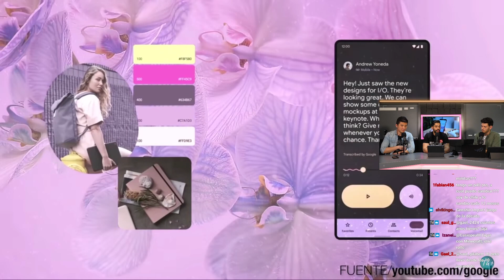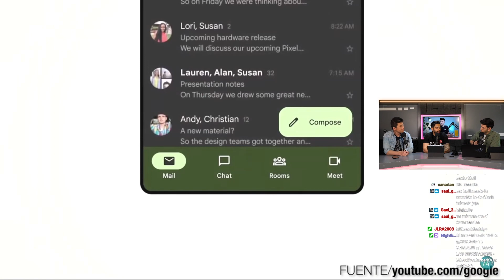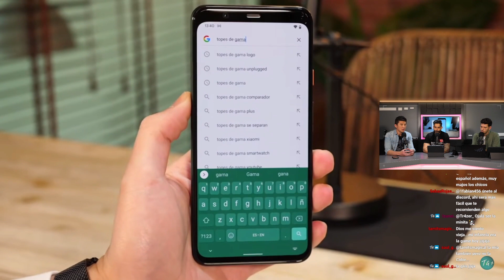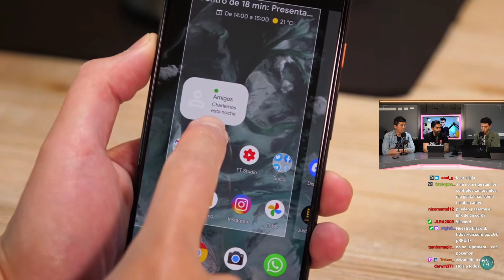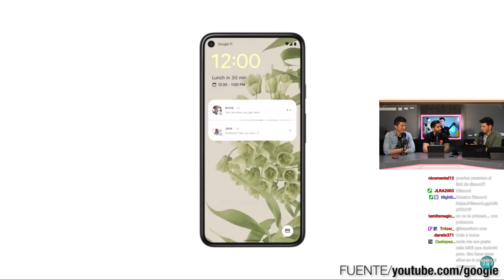REVOLUCIÓN GOOGLE en 2021!!!